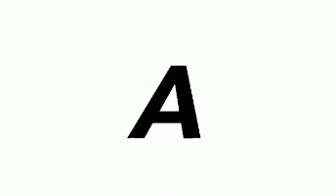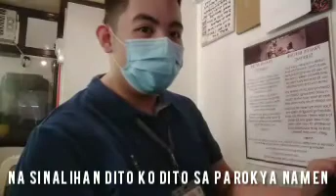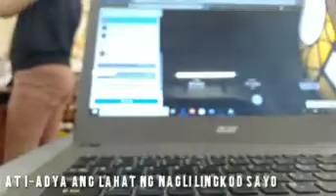"AFTER SO MANY MONTHS.....," VLOG#32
FACEBOOK: Maverick Bolinao De Vera

PEACE BEGIN WITH A SMILE

GOD BLESS
HAPPY MONDAY ❤️

-MAV